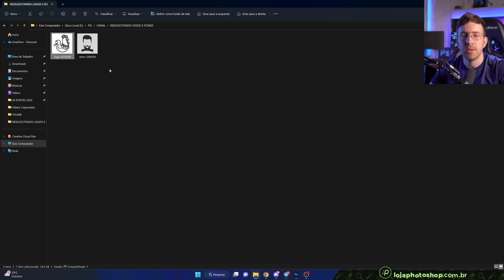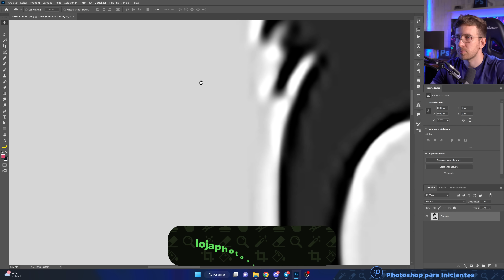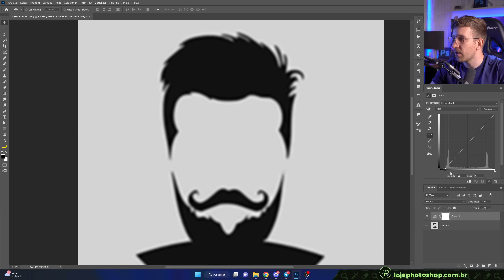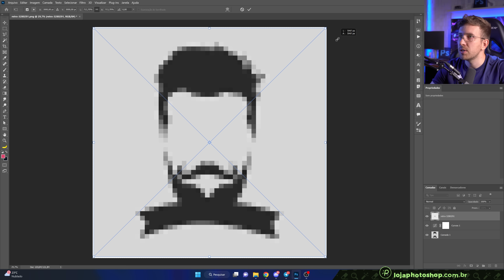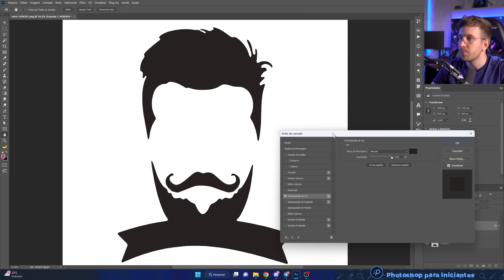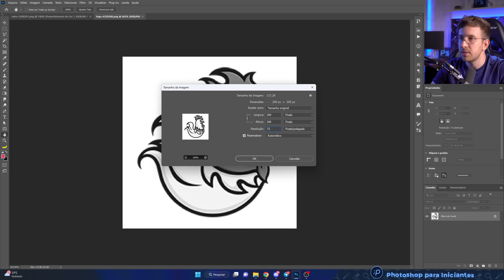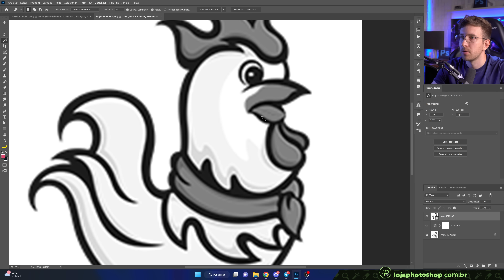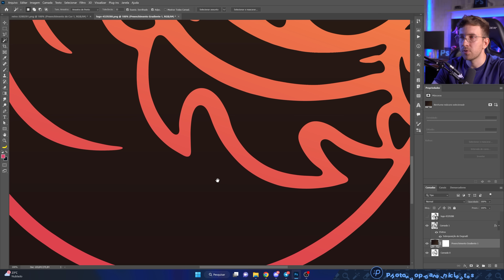Como RECUPERAR Logotipo / Ícone em BAIXA RESOLUÇÃO no Photoshop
✅🎓 Vamos fazer um Curso de Photoshop completo? Veja as opções

No vídeo de hoje faremos uma restauração de Logotipos e Ícones no Photoshop.

Toda imagem que tiver apenas uma cor sólida ou uma escala de cinza simples, você conseguirá salvar com essa técnica.

DICA: se o seu logotipo for colorido, antes de fazer esse passo a passo pressione ctrl + u e abaixe a saturação pra zero deixando preto e branco.

Nesse tutorial fizemos um teste bem agressivo, uma imagem de apenas 200 pixels de tamanho com 72 de resolução e aumentamos para 6.000 pixels com 300 de resolução.

Faça testes com suas imagens, ícones e logotipos e encontre variáveis desses exemplos para conseguir bons resultados.

São apenas 3 passos:

1. aumentar o tamanho e a resolução
2. aplicar o desfoque gaussiano na quantidade certa
3. usar o ajuste de curvas para recuperar

Participe dos nossos grupos no Telegram e no Discord, temos novidades e vantagens exclusivas para os membros.

Esse conteúdo das fontes por exemplo, os membros dos grupos receberam uma semana antes.

✅🎓 Tenho um curso COMPLETO com as principais dicas sobre criação de Artes para Mídias Socias no Photoshop, garanta sua vaga neste

Quer mais vídeo como esse? Deixe suas sugestões nos comentários, elas são muito importantes.